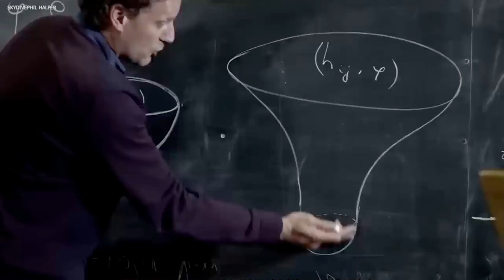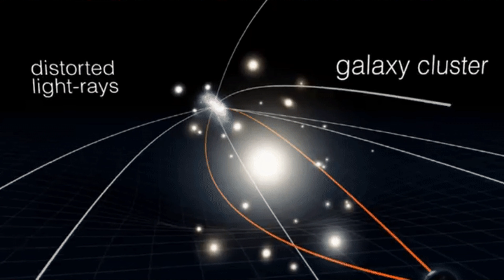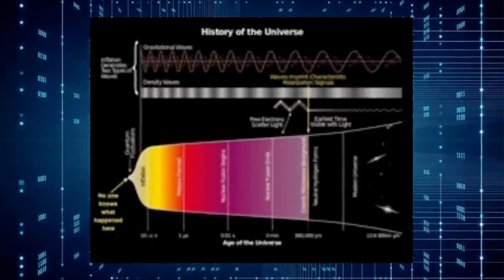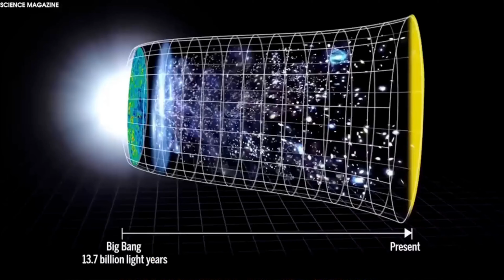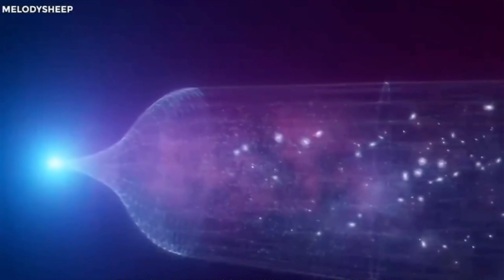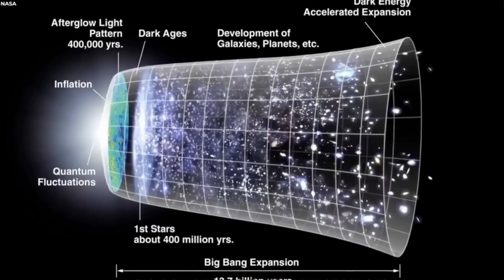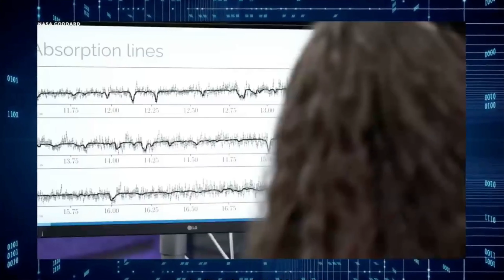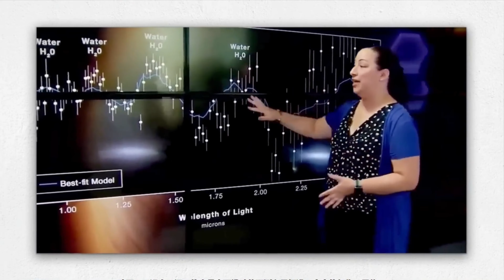【震撼】韋伯新發現：時間延遲現象，揭示時間的深層奧秘，挑戰傳統宇宙觀，引領新的物理與哲學探索 |【Shocking】JWST New Discovery: Time Delays Phenomenon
科學家和哲學家們長期以來一直都認為，時間就像一條直直的線，一成不變的。但是現在，詹姆斯韋伯太空望遠鏡的一個全新發現：“時間延遲現象”，揭示時間的深層奧秘，挑戰傳統宇宙觀，引領新的物理與哲學探索。